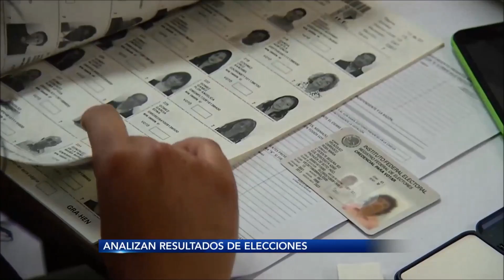Piden dejar atrás confrontación política tras jornada electoral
La Comisión Permanente del Congreso dedicó su debate político a las elecciones.